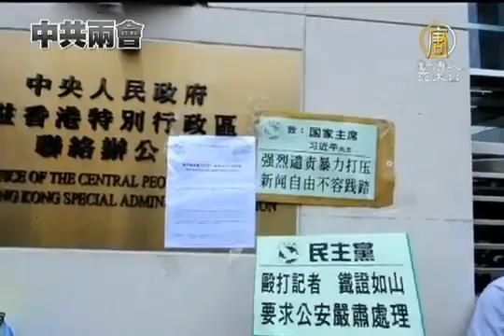【香港民主自由 中國真相最新新聞】香港多個政黨中聯辦抗議記者被毆